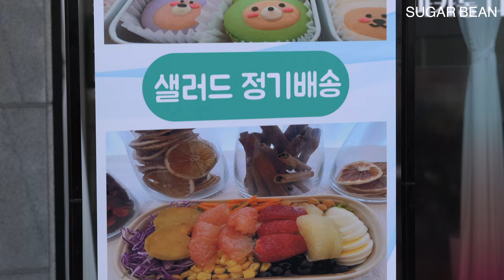Super Tasty and Healthy! 11 Kinds of Salad Mass Production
Hi there!🧡

Today’s video is making 11 kinds of
Salad Mass production!🥗🥗🥗

Doesn’t it look good?? 😋😋💕
Actually, they are so tasty and fresh!!

Then, I hope you enjoy my videos.

🚩 SUGAR BEAN INSTAGRAM 🚩
ㆍ
ㆍ